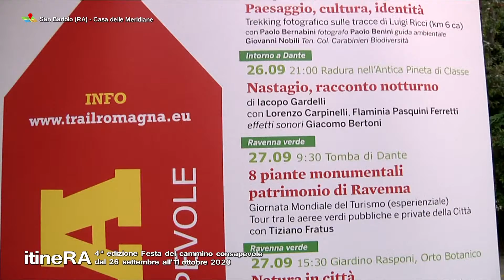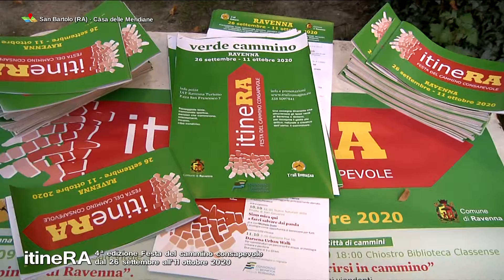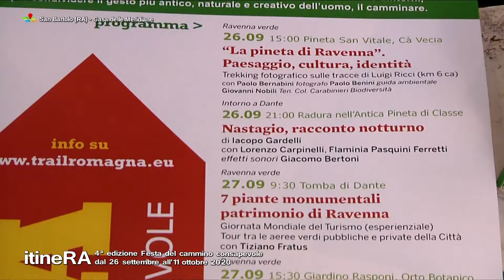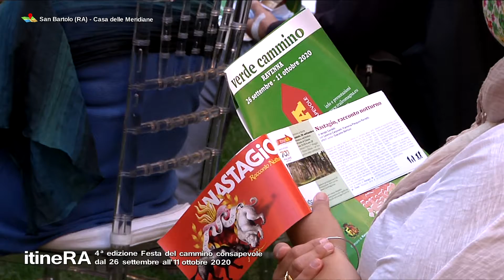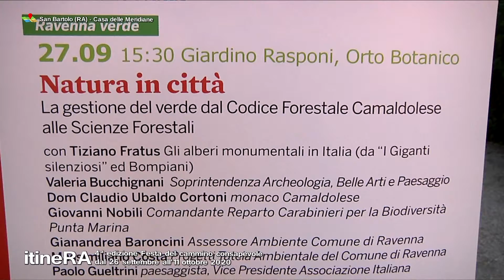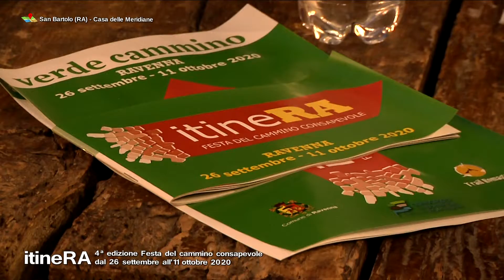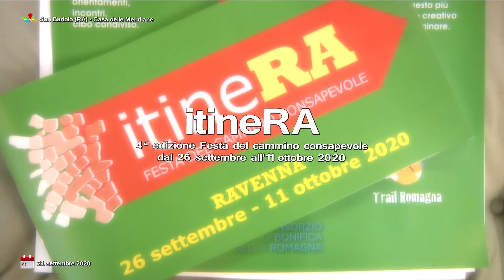itineRA - 4ª ediz. Festa del cammino consapevole • San Bartolo (RA)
Perfino questo 2020 di paure e incertezze non ha fermato ItineRa, la Festa del Cammino Consapevole, che festeggia questo autunno i quattro anni di attività. Grazie alla passione di Trail Romagna e alla compartecipazione degli assessorati Cultura, Ambiente, Sport, Turismo e Immigrazione del Comune di Ravenna e al sostegno del Consorzio di Bonifica della Romagna, anche quest'anno ItineRA si appresta a promuovere il cammino culturale, rivolgendosi, come da tradizione, a un pubblico ampio e variegato con un programma ricco di eventi diversi, ma tutti accomunati dall'amore per la scoperta del nostro patrimonio naturale e culturale.

“Verde cammino” è il titolo della rassegna 2020, a concentrare l’attenzione su quanto già in parte emerso dalle precedenti edizioni e cioè la relazione strettissima che da sempre intercorre tra natura, cammino e creatività, fra l’energia che solo il verde sa trasmettere e il susseguirsi dei passi. Naturalmente, non mancherà il tradizionale ventaglio di proposte a declinare il cammino nelle più svariate forme, secondo le specifiche esigenze e gli aspetti che Trail Romagna si premura ogni anno di sottolineare: il cammino come basilare terapia psicofisica, come occasione conviviale di dialogo e confronto, come procedimento spirituale necessario a riconnetterci alle nostre antiche e profonde radici.

Saranno tredici giorni ricchissimi a celebrare, come sempre, la centralità del tessuto umano, ambientale, storico e culturale di Ravenna, con itinerari vecchi e nuovi, ma sempre e comunque tesi a rimettere in discussione il rapporto dei cittadini con Ravenna, fuori dai luoghi comuni e dagli automatismi, preferibilmente all’aria aperta.